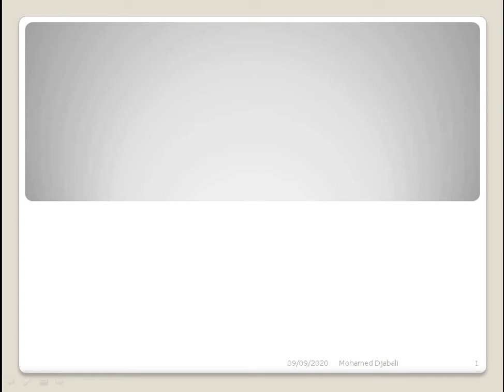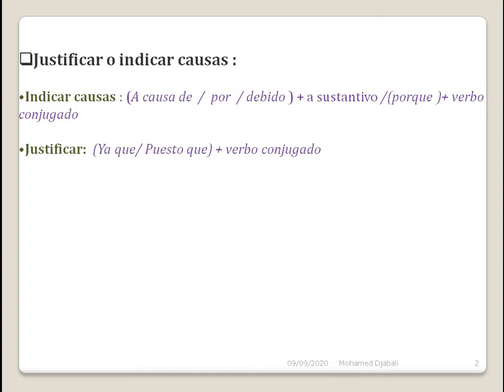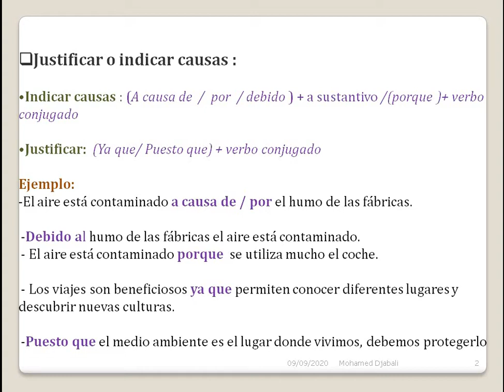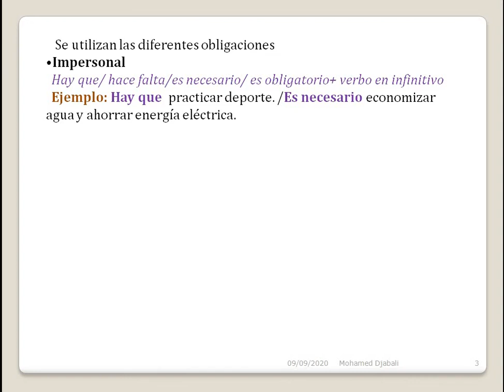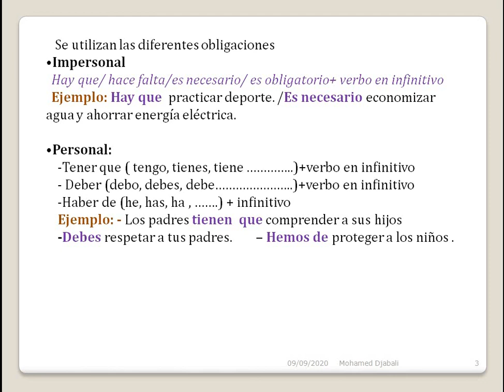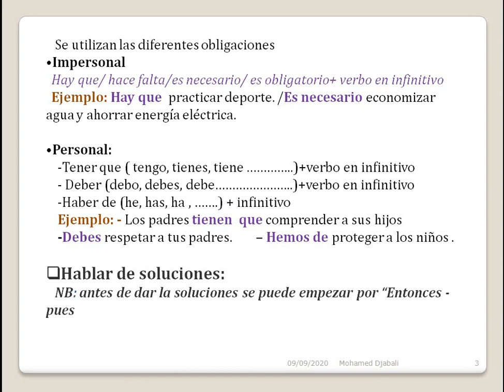Bac 2020.Clase 57.Elaborar una expresión escrita (3)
Clase 57.Elaborar una expresión escrita (3)